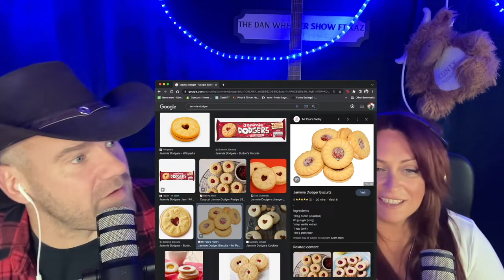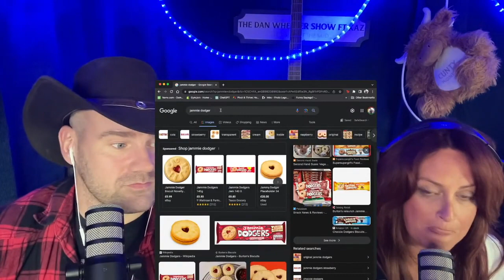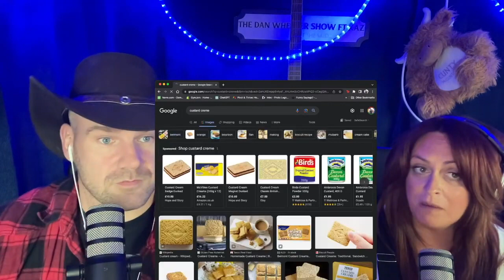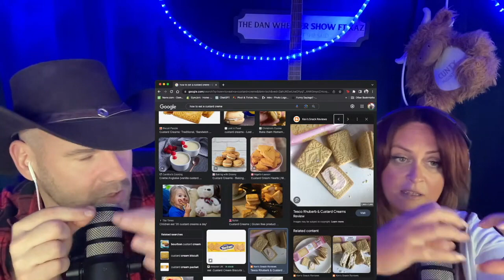🍪 Do You Love Biscuits? Enter Biscuit Heaven! 🍪 | The Dan Wheeler Show FT kaz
Calling all biscuit enthusiasts! If you have a passion for delicious treats, then you're in for a mouthwatering experience. Join us on The Dan Wheeler Show as we dive into the delectable world of biscuits. From classic favorites to unique flavors, we'll explore a variety of biscuit delights that will satisfy your cravings and leave you wanting more. Get ready to indulge in Biscuit Heaven and discover your new favorite biscuit flavors, recipes, and mouthwatering combinations. This is the ultimate clip for biscuit lovers like you! 🍪😋

🔥 Join The Dan Wheeler Show Membership! 🔥
👹 Welcome to The Crazy House, where the Green Monsters thrive! 👹
Become a member and unlock exclusive perks, early releases, and a safe space to be your true self. Join our vibrant community of open-minded, zero fucks given individuals who share a connection with Ren and embrace their own mental health struggles. Here, we celebrate uniqueness, support one another, and create unforgettable moments together. 💚

Click the Join button now and unleash your inner Monster! 🎉👹

Get sneak peeks, behind-the-scenes stories, and exciting updates about upcoming episodes. Let's keep the energy high, spread the love, and connect with our community of passionate Green Monsters! 📸🐦📘🎵

Facebook: The Dan Wheeler Show 📘
Rumble: The Dan Wheeler Show 🎥

Let's embark on this incredible journey together and create unforgettable moments. 🔔🎵

Thank you for your incredible support! Together, as Green Monsters, we create amazing experiences on The Dan Wheeler Show. Let's keep the energy high, spread the love for music, laughter, and genuine connections. 🎉💚